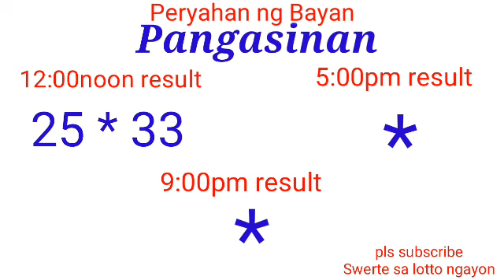Peryahan ng Bayan - PANGASINAN ALBAY February 22, 2022 1ST DRAW RESULT